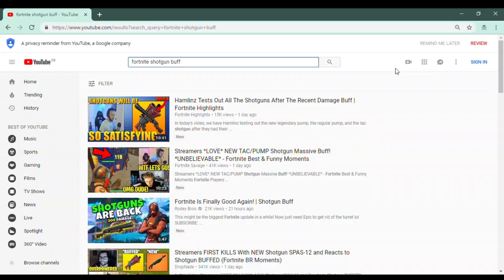I Left Fortnite Squads On Fill and...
"shotguns buffed" LOL

Every video uploaded to this channel is owned/made by FLOZAE